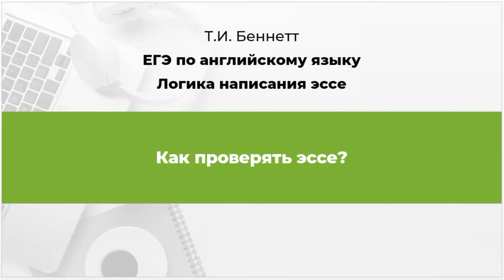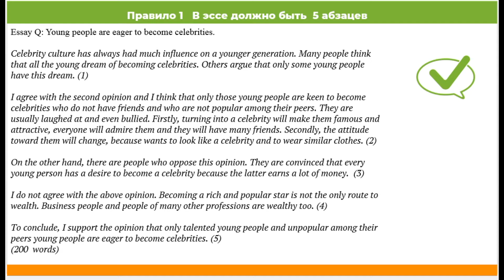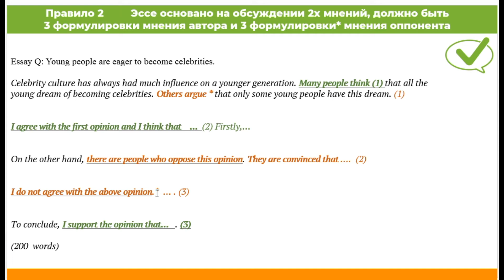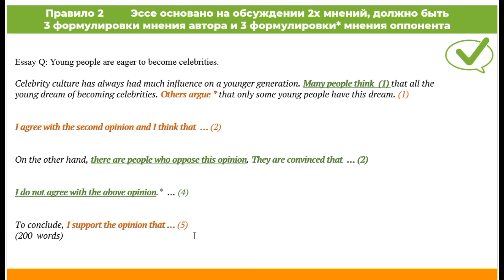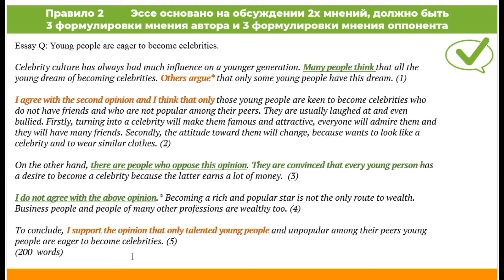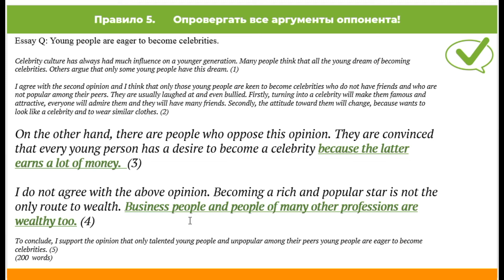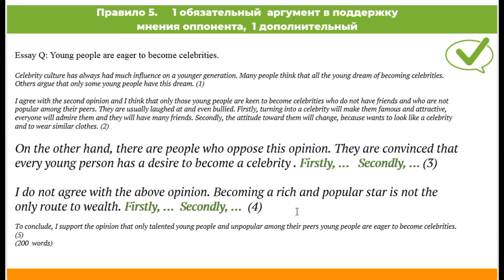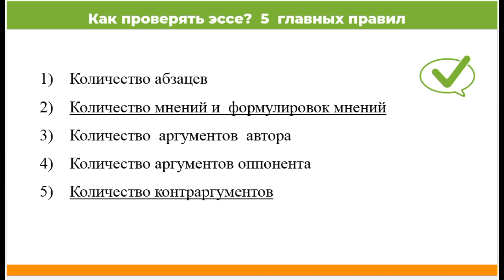Проверка эссе на ЕГЭ по английскому. Главные правила. Подготовка к ЕГЭ по английскому языку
Проверка эссе из ЕГЭ по английскому языку - задача непростая, так как необходимо проверять несколько аспектов написания данной работы. В видео предлагаются 5 главных правил проверки, которые на практике требуют мало времени, но позволяет избежать самых серьезных ошибок.

По итогу прохождения уроков курса вы сможете написать достойное эссе по английскому языку при сдаче ЕГЭ.

Смотрите в видео о проверке эссе на ЕГЭ по английскому. Главные правила. Подготовка к ЕГЭ по английскому языку.